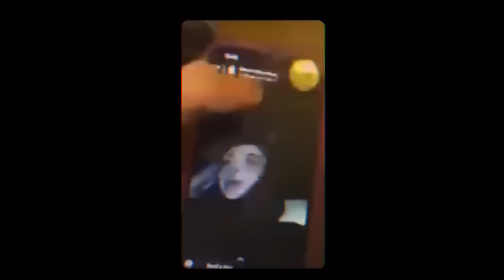4 DIRTY Cops Thought They Could GET AWAY!